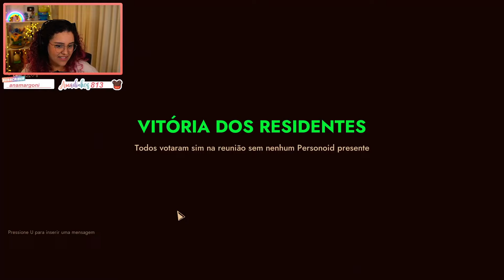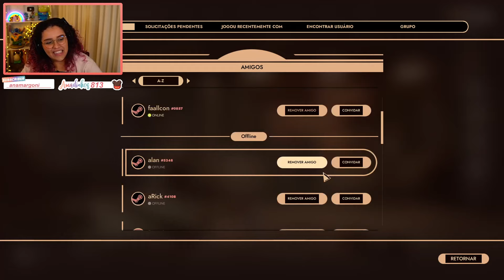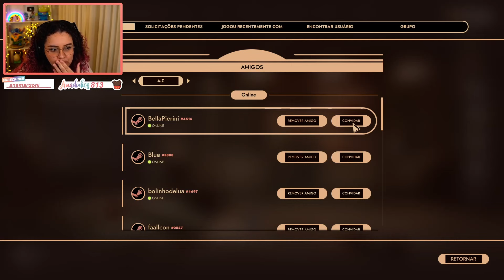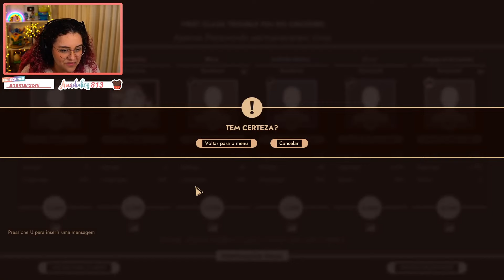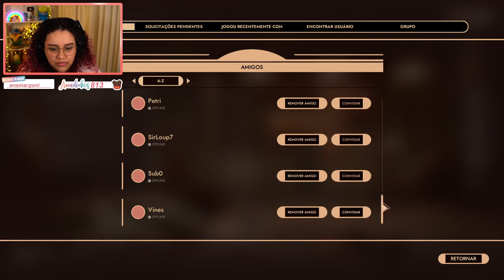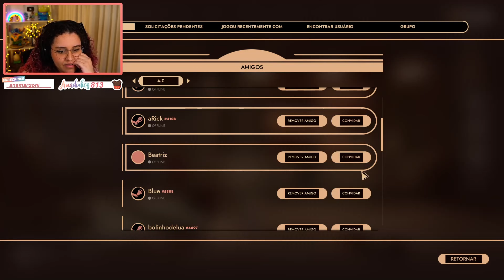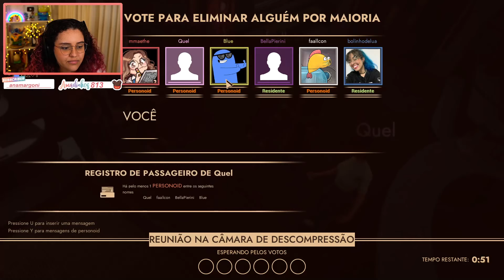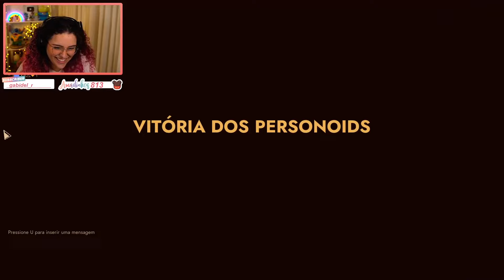Maethe jogando First Class Trouble com amigões #3